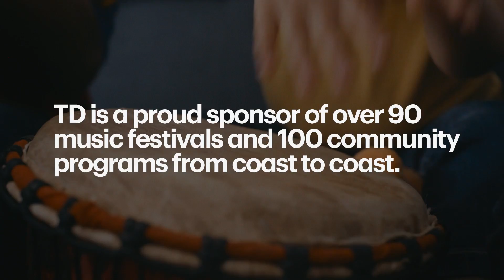TD & Toyin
TD & Toyin. MusicMatters because it can build a sense of belonging. Share your story of belonging using